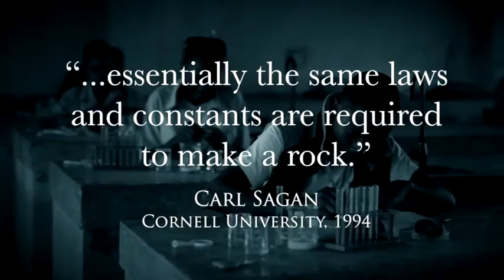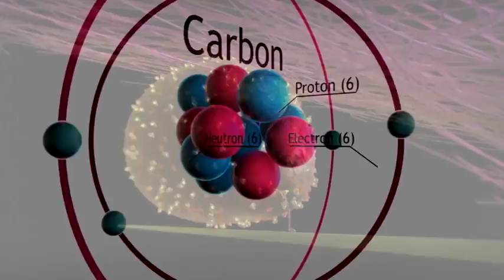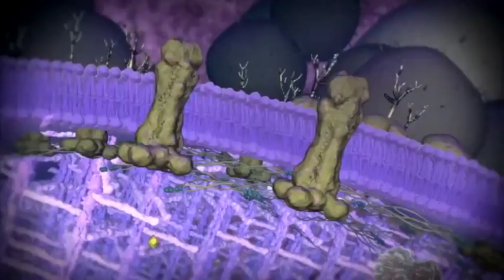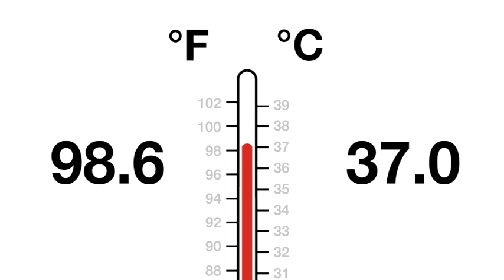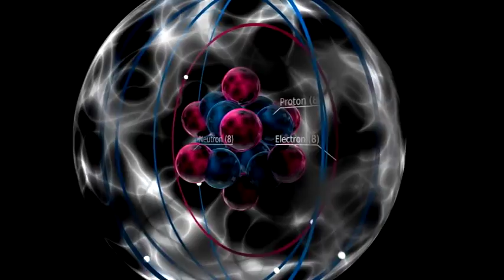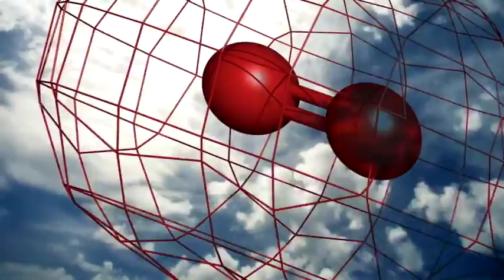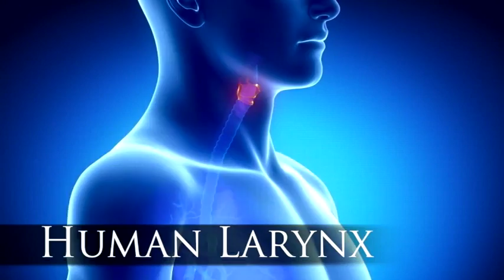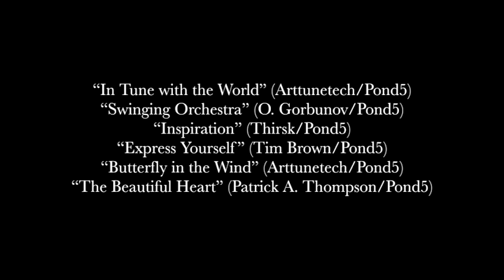Swoon Goose - What is Man That Thou Should Be Mindful of Him?